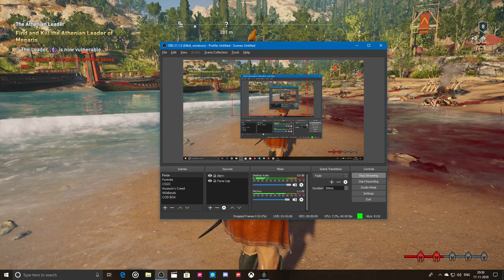Assassin's Creed Odyssey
My Xbox Live Gamer Tag- THUNDER SUNNY

About Game:-Assassin's Creed Odyssey is a 2018 action role-playing video game developed by Ubisoft Quebec and published by Ubisoft. It is the eleventh major installment, and twentieth overall, in the Assassin's Creed series and the successor to 2017's Assassin's Creed Origins.

Rules:
1. Don't be a mean guy !
2. Don't fight in the chat.
3. Please do not advertise your channels.
4. Be Friendly.  :)

► SYSTEM SPECIFICATION .!!
● Samsung SSD :- 250 GB
● MOTHERBOARD :- GEGABITYE
● GRAPHIC CARD :- ZOTAC 1070 AMP EXTREME 8GB
● POWER SUPPLY :- CORSIAR 650 WATT